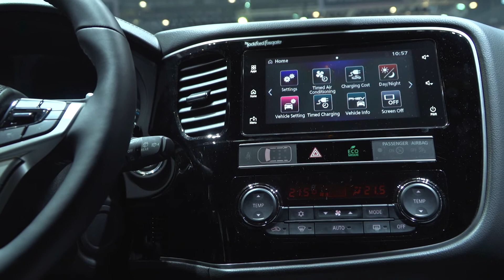2018 MITSUBISHI Outlander PHEV - World Premier Geneva 2018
The updated Mitsubishi Outlander PHEV debuted at the Geneva motor show. The European 2019
Outlander PHEV features a new and updated generation of the vehicle's plug-in hybrid powertrain.
The previous 2.0-liter inline-4 engine, operating on the conventional Otto Cycle, has been replaced by
Reveal New Cars with Cars reveal TV: